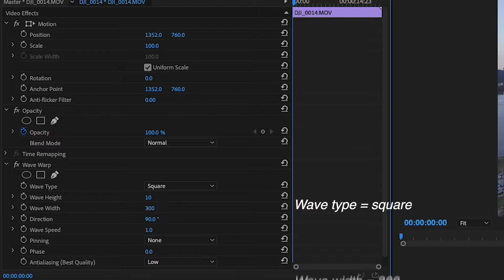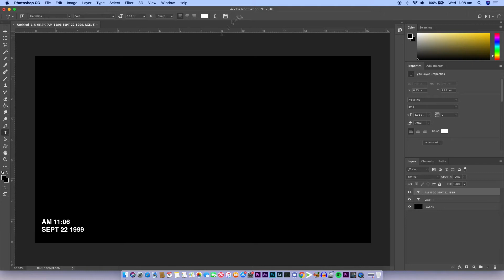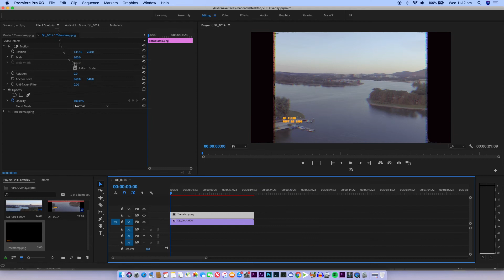VHS Camera Look Tutorial (Premiere Pro)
Create a quick and easy VHS inside Premiere Pro!

Side note: This video was in fact uploaded a while back, never made public :(